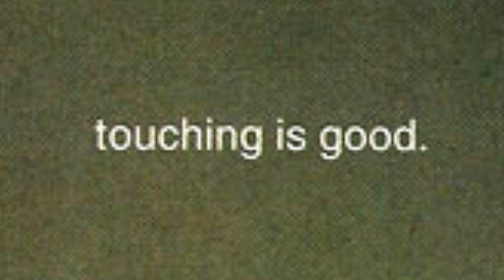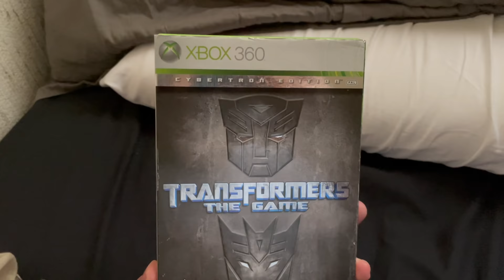The BEST Nintendo DS Game You've Never Played - Transformers Decepticons DS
Coming off the shelf for a 40+ minute video essay is Transformers Decepticons for the nintendo DS. Released in 2007, it brought ambitious gameplay elements such as free roam to the table. The game features six playable characters that all play slightly differently, and four worlds for you to freely explore and cause mayhem in. Alongside this comes one of the most captivating storylines on the DS system.
You take on the role of the game's Create-A-Bot OC character, as you arrive on earth in search of a faint Decepticon distress signal, believed to be Megatron's. Led by Starscream, you and your team scramble from Nevada to Qatar in search of the ex-leader, in hopes of reviving him and restoring honor to the Decepticon faction. You'll quickly realise that some of your comrades don't share the same motivation for bringing back the Decepticon warlord, and you'll find yourself coming face to face with not only the Autobot resistance, but your own allies. Remain loyal to the mission and learn what it means to become a true Decepticon.
Got nothing to watch? Here's some Roni content nicely compiled and organized into chronological playlists, perfectly sorted for binging:

additional keywords:
transformers decepticons ds, review, longplay, playthrough, nintendo, megatron, transformers ds, final boss, starscream